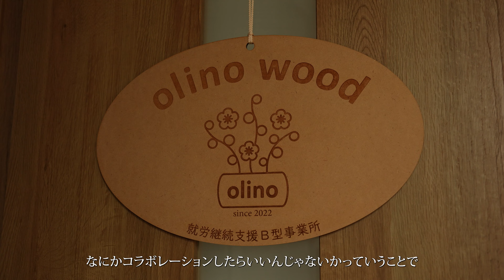省エネ性の高い東京初の木造『ZEB』事務所の建築 ㈱森のエネルギー研究所編 ~TOKYO WOOD PEOPLE~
TOKYO WOOD PEOPLE、それは私たち小嶋工務店の家づくりに関わるヒトたち。皆様の家づくりには様々な分野の魅力的な人が関わり、1つのお家が完成します。TOKYO WOOD PEOPLEのストーリーと想いが重なり合い、物語のようにTOKYO WOODの家はつくられます。

~㈱森のエネルギー研究所コメント~
この『ZEB』という建物自体がまだ馴染みがないかと思いますが、弊社 森のエネルギー研究所（青梅市）では、今後2050年、CO2ゼロに向かってCO2ゼロ、脱炭素な建物を造っていく、その一環として小さな事務所であっても『ZEB』を達成できることを実証したいと考えていました。
『ZEB』を達成しようとする場合、実は鉄骨造よりも断熱気密に優れている木造で建てるということが一番近道でありコストも安く、かつ地域の木材も使って地域の活性化にも貢献できるといった視点で今回の木造『ZEB』に試みました。（㈱森のエネルギー研究所 取締役 菅野 明芳）

■ ZEBとは？
Net Zero Energy Building（ネット・ゼロ・エネルギー・ビル）の略称で、「ゼブ」と呼びます。快適な室内環境を実現しながら、建物で消費する年間の一次エネルギーの収支をゼロにすることを目指した建物のことです。建物の中では人が活動しているため、エネルギー消費量を完全にゼロにすることはできませんが、省エネによって使うエネルギーをへらし、創エネによって使う分のエネルギーをつくることで、エネルギー消費量を正味（ネット）でゼロにすることができます。

■ 受賞歴
・GOOD DESIGN賞 ビジネスモデル 2020
・WOOD DESIGN賞 ビジネスモデル 2020
・第9回 環境省グッドライフアワード 環境大臣賞 優秀賞

■ メディア
・ヒルナンデス ~モデルハウスで最新住宅学ぶンデス~
・ラヴィット！ ~最新モデルルームを大調査！ノンスタハウジング~
・なないろ日和 ~夏の省エネ対策特集~

■ 小嶋工務店について詳しく知りたい方はコチラ 📔

■ お近くの展示場へのご来場予約はコチラ 🏡

■ SNSで最新情報随時配信中！